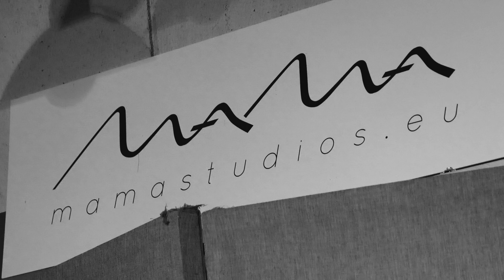Collaborative Jazz Septet (Official Album Teaser)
'Collaborative Jazz Septet' self-titled album coming 1st November, 2020 on all streaming platforms!

Camera & post-production: Karolis Labutis
Mix & master: Normantas Ulevičius
Album artwork: Šarukas Joneikis

Collaborative Jazz Septet is:
Mindaugas Vadoklis - trumpet
Karolis Šarkus - leader, composer, alto saxophone
Donatas Petreikis - leader, composer, tenor saxophone
Jievaras Jasinskis - trombone
Tuomas Korhonen - piano
Mariusz Praśniewski - double bass
Augustas Baronas - drums